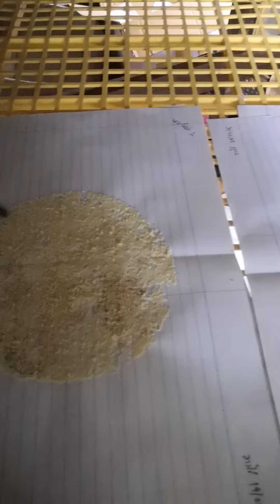มาๆ​ ดูไข่ไหม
หลังวางไข่ไปช่วงเย็นวานนี้​ รุ่งเช้าเรามาเก็บไข่ไหมกันจ้า😊🐛💟🌱🦋✨🌞